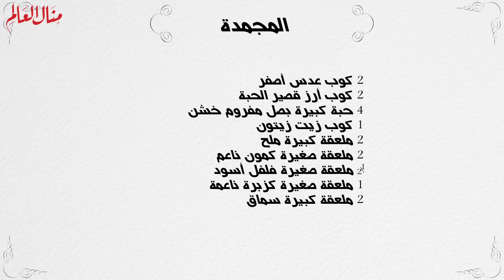المجمدة - مطبخ منال العالم